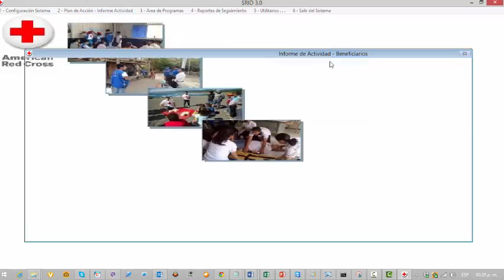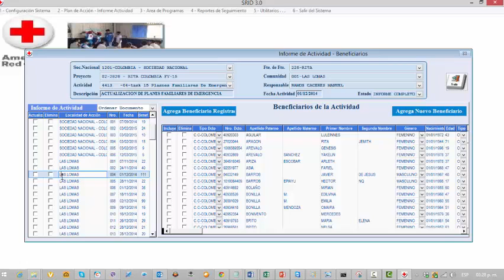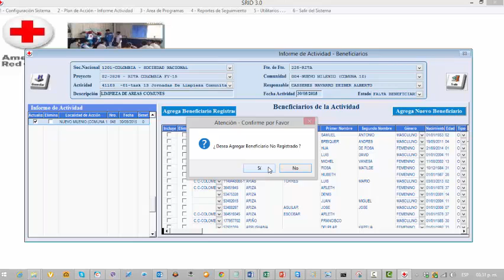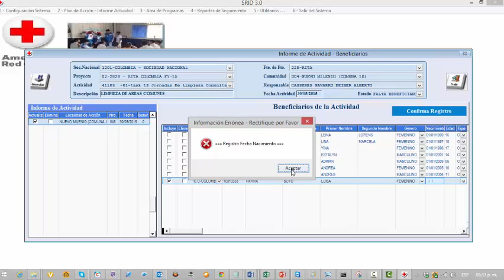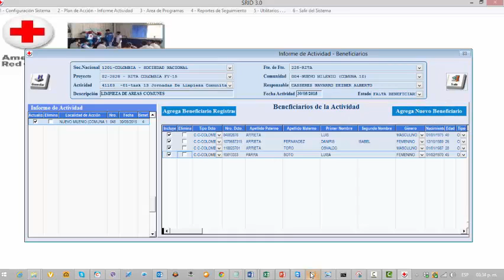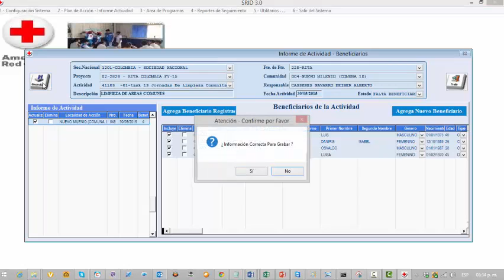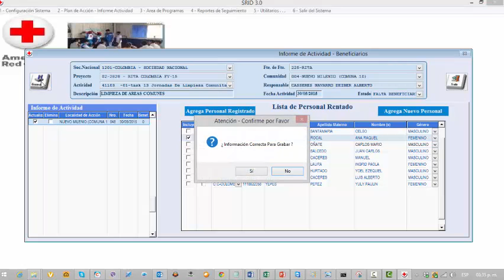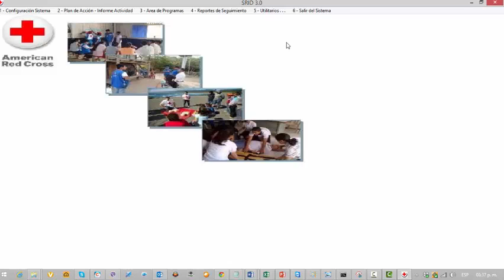Ingreso de beneficiarios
Tutorial de como ingresar los beneficiarios a un plan de accion